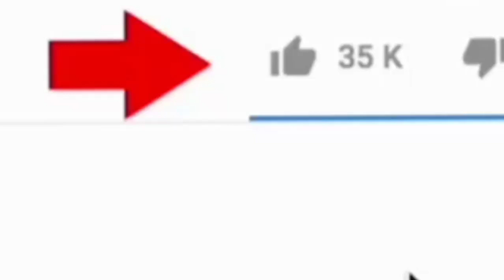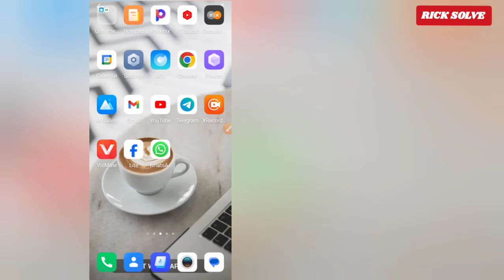How to Mute Notifications In Whatsapp Community